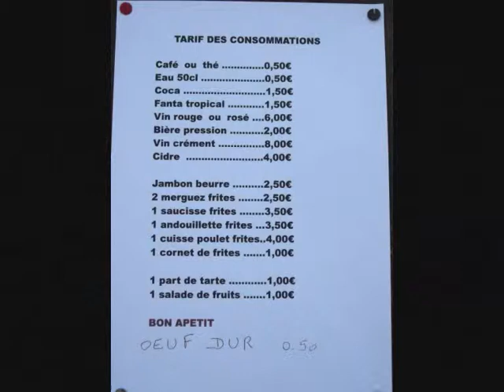FESTIVAL AMERICAIN 2012 LE SALLON ET LA CANTINA ( EN PHOTOS)